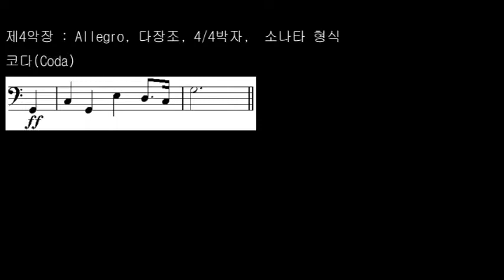Beethoven: 제5번 교향곡「운명」다단조 작품67_4악장 코다(Coda)_'서경수의 열린 음악실’